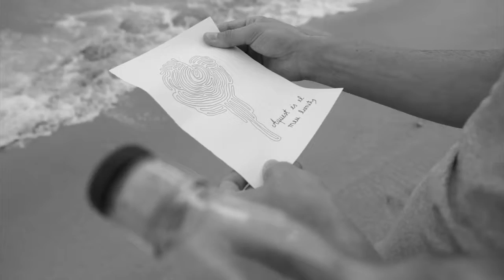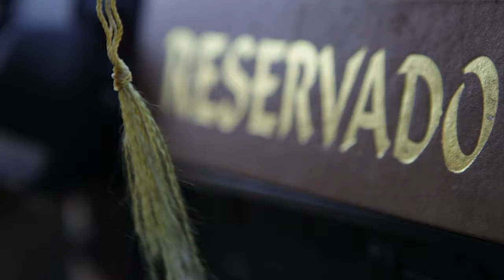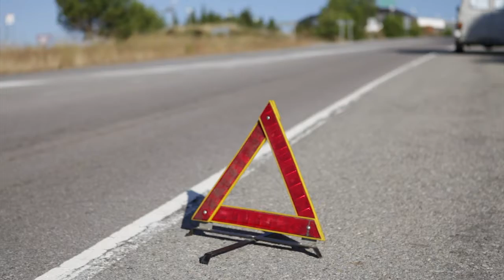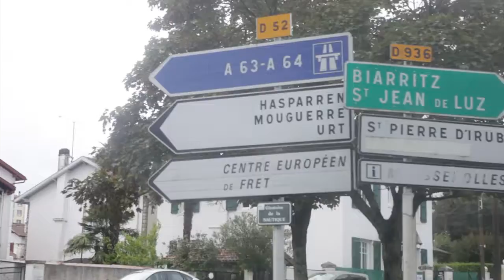Límit & Frontière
Límit & Frontière - short movie by Mr. Lazy & Mme. Leisure

De Barcelona a Bayonne. De Espanha a França. Do limite à fronteira. Do ruído ao silêncio. Do ponto A ao ponto B, sem linha recta. Do não cor ao verde, azul, branco, ao negro e de volta à cor. Dos objectos em reverso à cópia da cópia. Chegar ao limite, bater na fronteira, preso nos costumes, aos trambolhões nas linguagens. Objectos que se repetem e que são só as afirmações, as confirmações do que já não posso. Fico cheio, cheio. Cheio chego ao limite, faço o transbordo. Respiro. Viajo com as mãos.
Câmera na mão, volante na mão, a câmera mexe- se com o corpo, mexe-se com a estrada. A câmera mexe-se e eu paro. Faço o registo para que não me esqueça. Ou para não ter de me lembrar. Estrada. A passo e passo. Mais estrada que passa. Paro. É a tua vez. Eu passo.
Estrada. as engrenagens sobreaquecem e paro. Respiro. Um café e um cigarro e isso passa. Um copo de vinho e um cigarro e isso apaga. Uma garrafa de vinho e um cigarro e já não passo mais. E paro. Sobreposições de imagens confusas, desfocadas, repentinas, e a vontade de fazer que não me larga. E o som do motor que marca o ritmo. Fico zonzo. Paro.
Paro de vez, ou continuo?
Começo onde já não consigo começar mais.

Límit & Frontière consiste em 20 minutos de sequências de mãos numa viagem entre Barcelona e Bayonne. De forma contemplativa e crua, nas imagens capturadas de câmera na mão e registo de som directo, as mãos são a personagem principal.

Ficha Técnica e Artística
Direcção: Aisa Araújo Photography
Edição: Cláudio Sousa
Sonoplastia: o_iElectricista
Interpretação: Ricardo Sousa
Produção: Mr.Lazy&Mme.Leisure,Ricardo Sousa
Duração: 20 min.